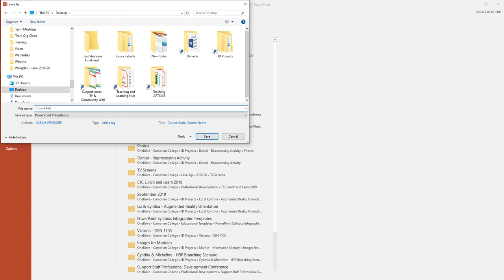How to Create a Course Header Image in PowerPoint: Step 4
Save as image